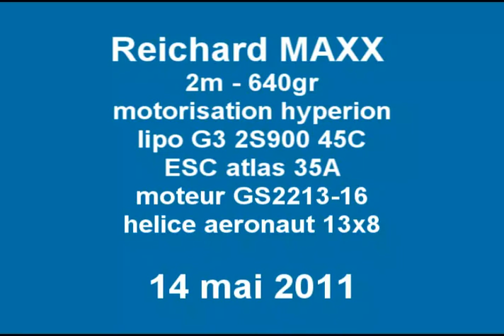MAXX - 01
MAXX de Reichard
2m - 640gr
HYPERION: Lipo G3 2S900 45C - ESC Atlas 30A - Motor GS2213-16
helice Aeronaut 13x8
6 servos D47

Conso: 20-25 A